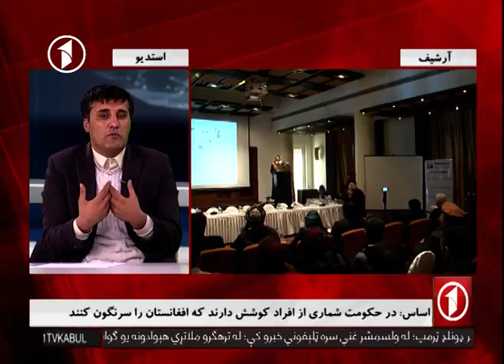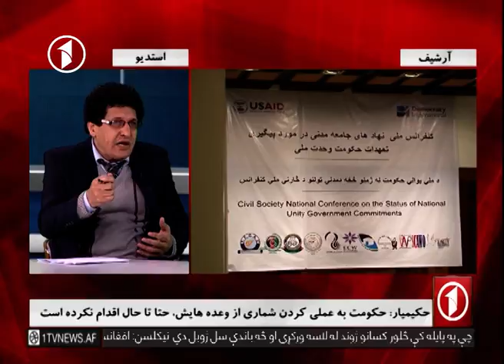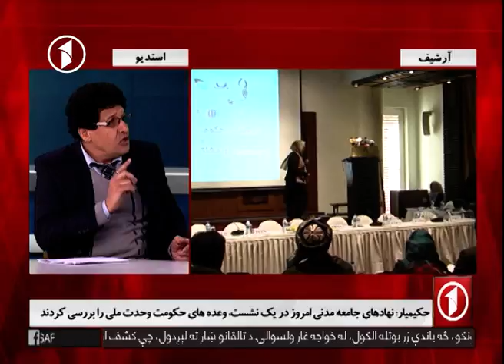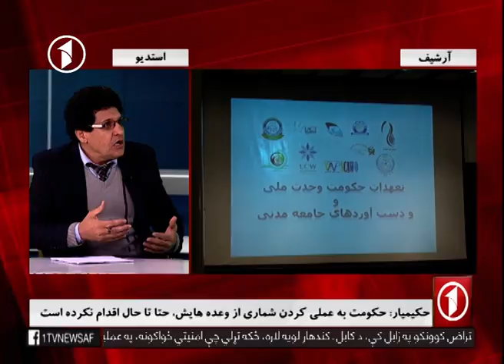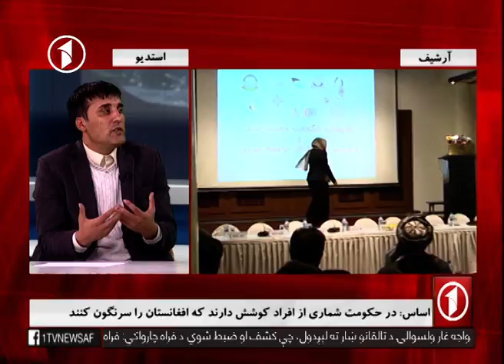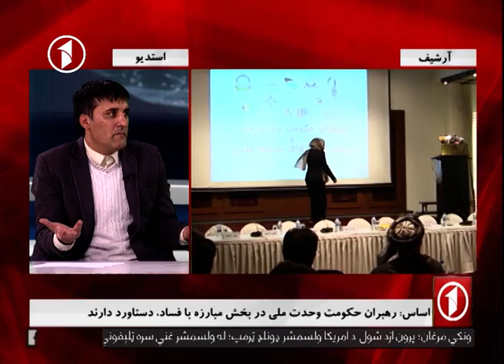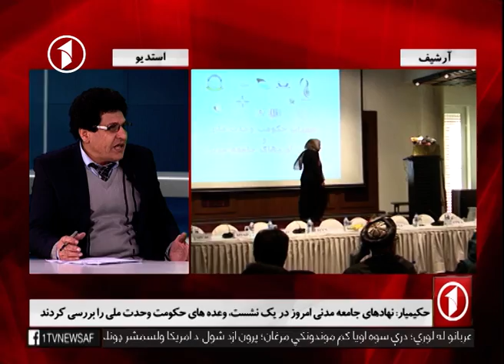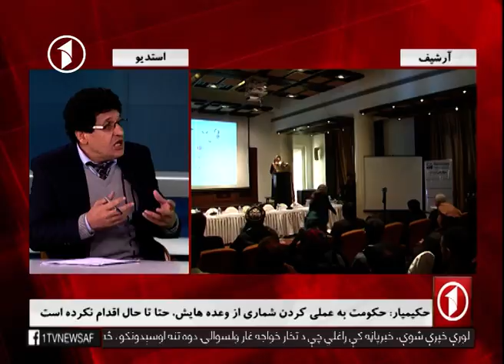HASHYE KHABAR: Civil Society Networks Criticize Govt حاشیه‌ی خبر: انتقاد نهاد‌های مدنی از ضعف حکومت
حاشیه‌ی خبر: انتقاد نهاد‌های مدنی از ضعف حکومت وحدت ملی افغانستان
مهمانان برنامه:
تیمور حکیمیار: رییس اجرایی  بنیاد فرهنگ و جامعه‌ی مدنی افغانستان
داوود اساس: مشاور ارشد ریاست اجرایی حکومت وحدت ملی افغانستان
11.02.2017